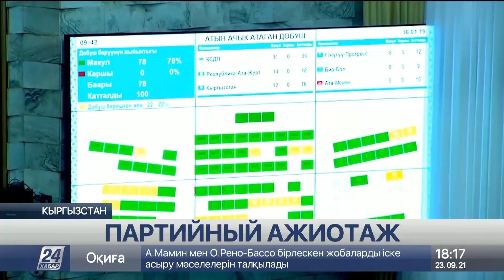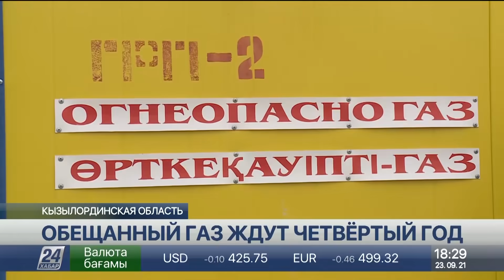Выпуск новостей 18:00 от 23.09.2021